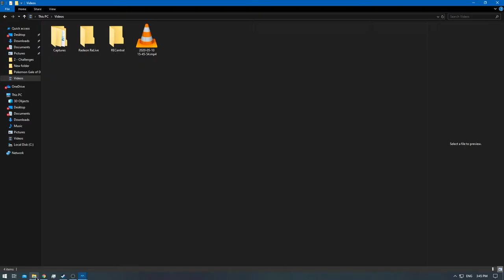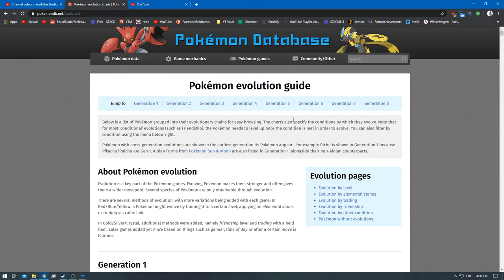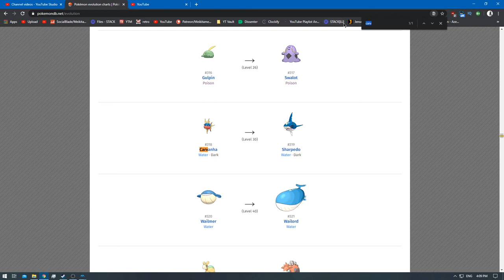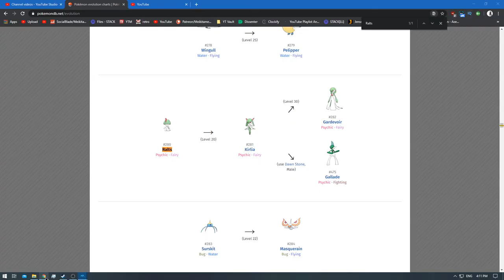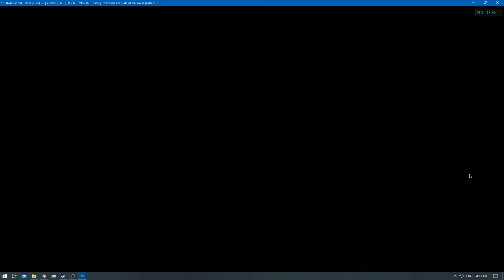[1/1] Pokemon XD: Gale of Darkness - Episode 65 [NC]